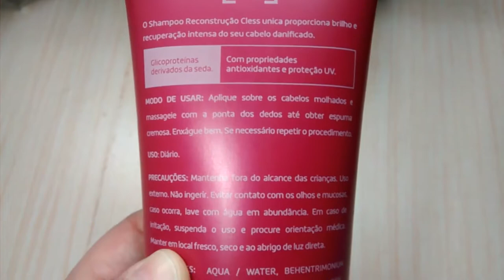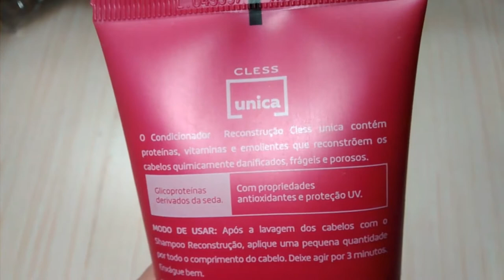Resenha Shampoo e Condicionador Reconstrutor Cless Unica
Oi Pessoal

Esse vídeo é mais uma Resenha sobre o Shampoo e Condicionador Reconstrutor da Cless Unica lançamento para a Cless Multinível

Camera: Sansumg NX2000
Editor: Filmora